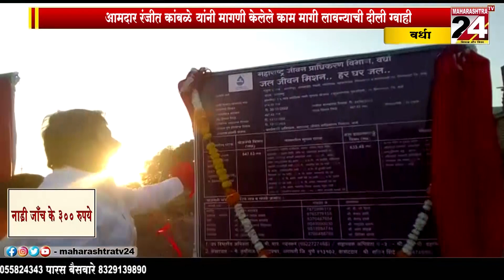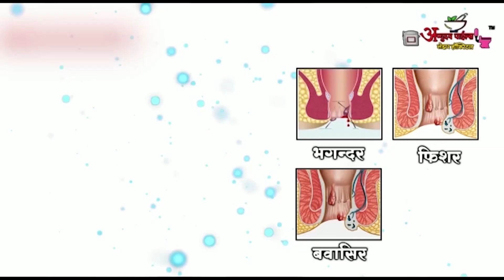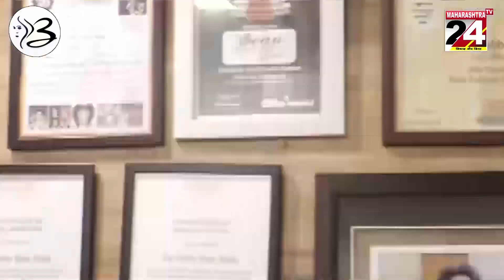वर्धा :- जलजीवन मिशन अंतर्गत फील्टर प्लॉन्ट व पिण्याच्या टाकीचे लोकार्पण सोहळा ll 14 FEB 2023 ll